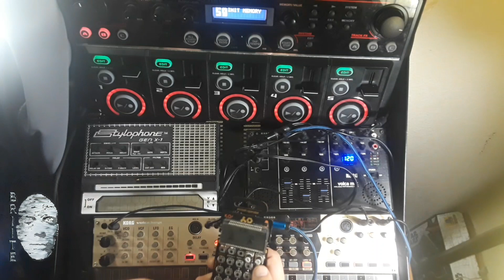Jam 04. jamuary2023 PO33 with my voice and Korg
This jam, number 4, of Jamuary, is done with my voice sampled on the PO33.
Keep on jammin' and be blessed in 2023!!